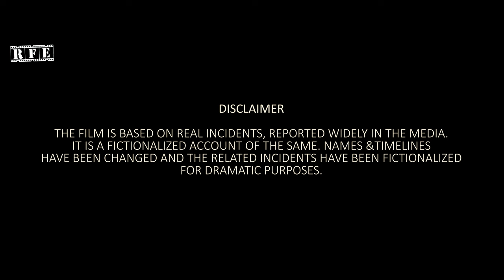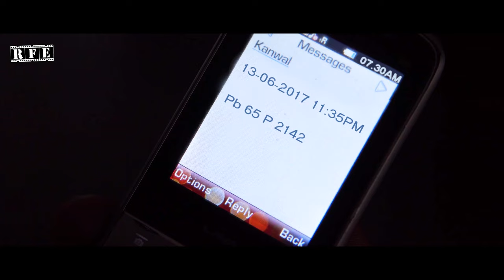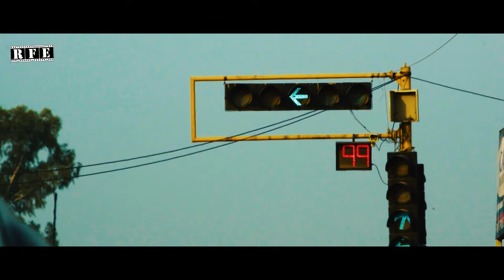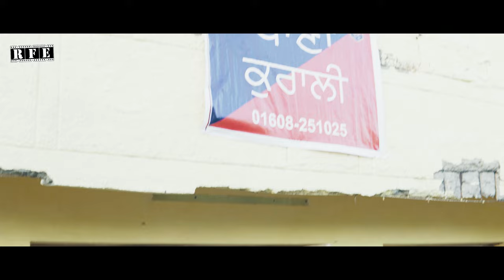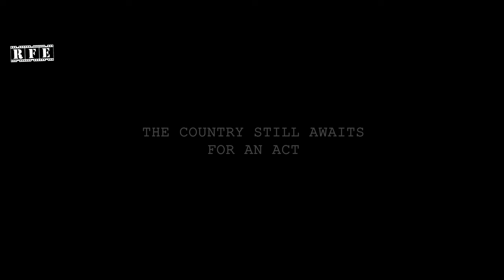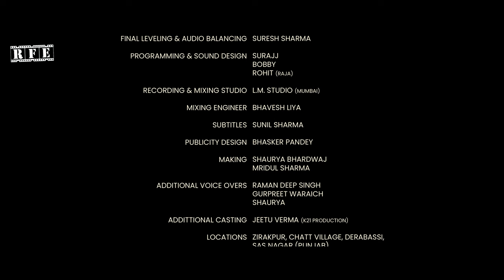ZUBAAN - Award Winning Short Film | RFE Select | Kanwalpreet S, Ojaswwee S, Jagdeep | Crime-Drama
Watch the award winning short film Zubaan.
As a mute shop assistant accidentally witnesses a murder, would he go report the crime or keep to himself and fight his conscious given that there is no clear witness protection policy in place in India.
Official Hashtags

Film Details:

Production House: Pinaka Mediaworks LLP (India)
Worldwide Distribution: Rolling Frames Entertainment (India)
Film: Zubaan
Language: Punjabi (with English  Subtitles)
Duration: 24:17 mins
Written & Directed By: Ojaswwee Sharma
Featuring: Kanwalpreet Singh, Jagdeep Lamba
Film Editor and Head of Post Production: Bhasker Pandey
Cinematography: Gurpreet Chahal
Editor and Sound Design: Bhasker Pandey
Digital Intermediate and Color Design: Bhasker Pandey & Amanjot Sngh